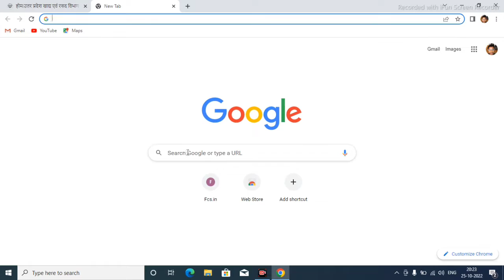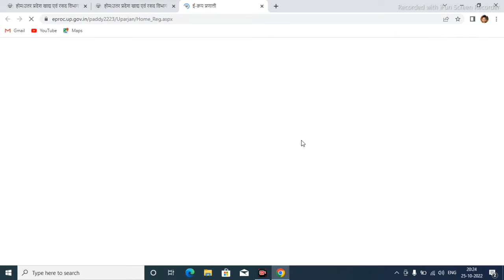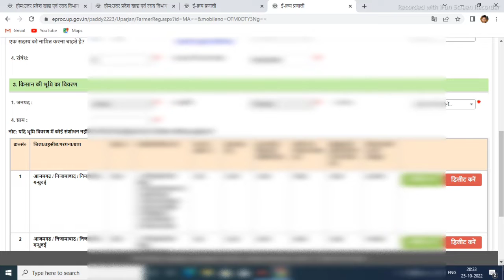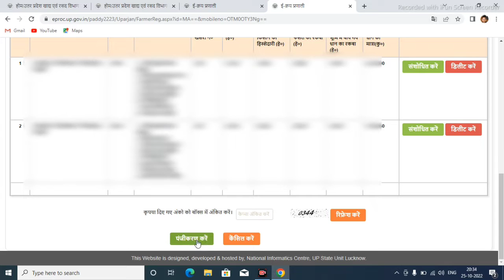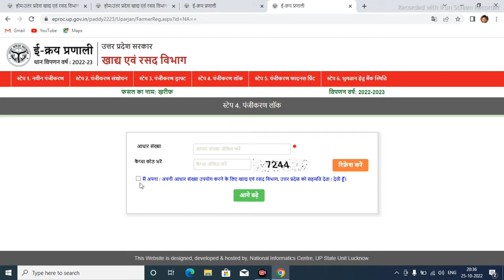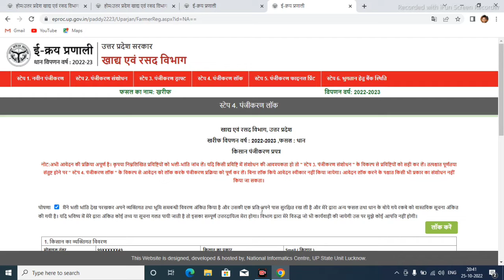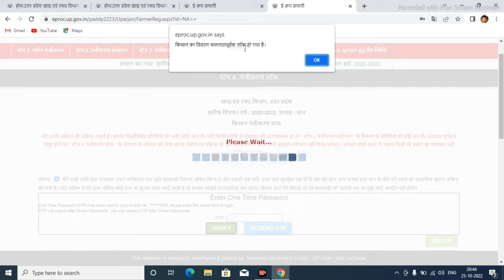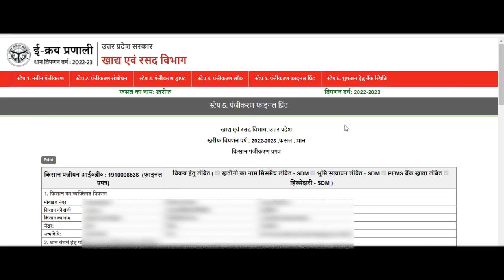Dhan kharid hetu renewal kaise kare 2022-23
Dhan bechne ke liye online registration kaise kare,
Dhan kharid panjikaran,
Dhan kharid registration up 2022,
Dhan kharid hetu kisan panjikaran 2022,
Dhan kharidi registration kaise karen,
Dhan kharidi panjiyan,
Dhan hetu kisan panjikaran,
Dhan kharid ketu kisan panjikaran 2022,
Dhan bechne ke liye online kaise kare,
Dhan bechne ke liye panjiyan kaise kare,
Dhan bechne ke liye online kaise karen,
Dhan bechne ke liye registration,
Dhan ke liye online registration kaise karen,
Dhan kharid registration kaise karen,
Dhan kharid hetu renewal kaise kare,
Dhan kharid hetu renewal kaise karen,

Dhan registration karne ke liye direct link

Brijesh Maurya